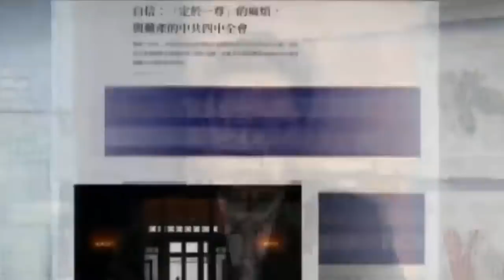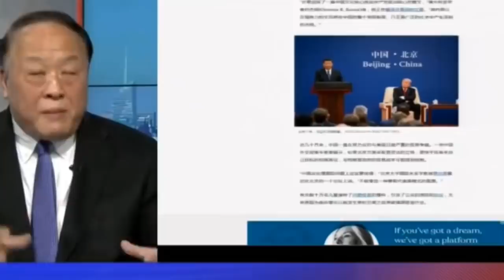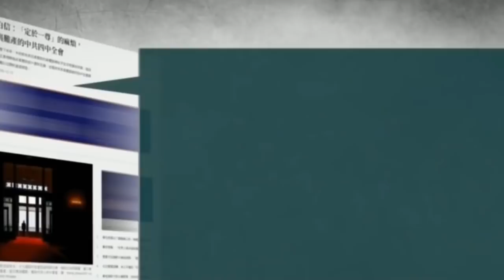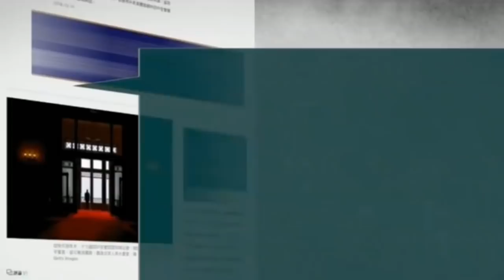就在剛剛！習近平四中全會被最後一分鐘取消！內幕震驚！